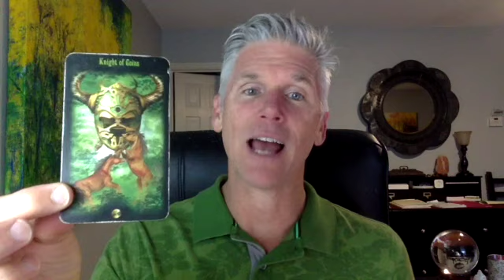The Intuitive Messenger Channel April 15, 2017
April 15 & 16, 2017 - The Intuitive Messager Channel -Your observation of a thing changes it simply by observing it.